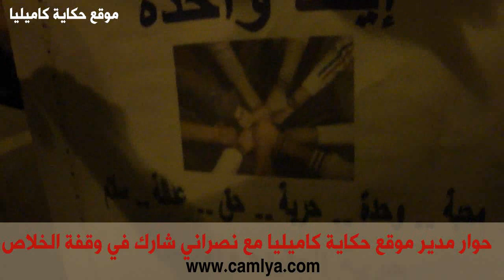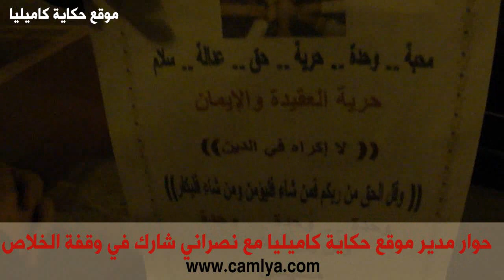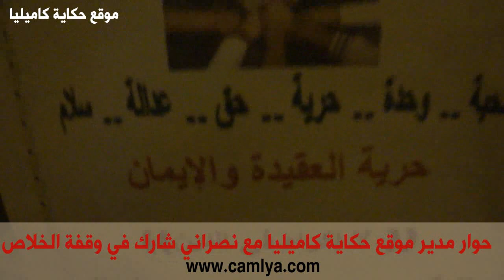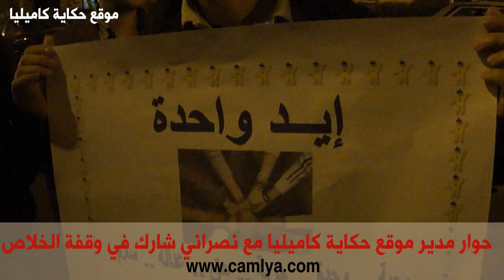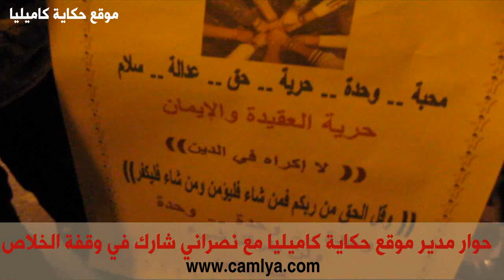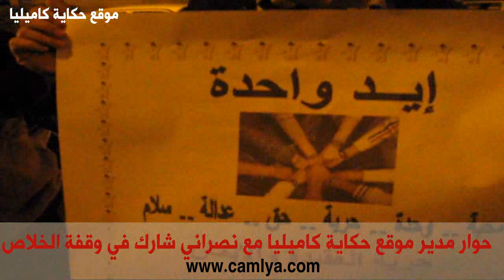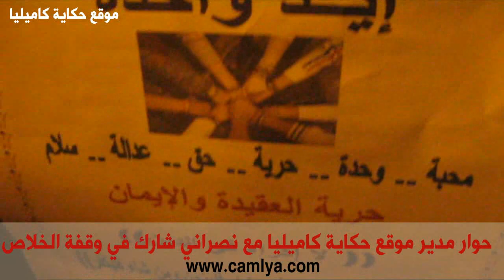حوار مدير موقع حكاية كاميليا مع نصراني شارك بالوقفة